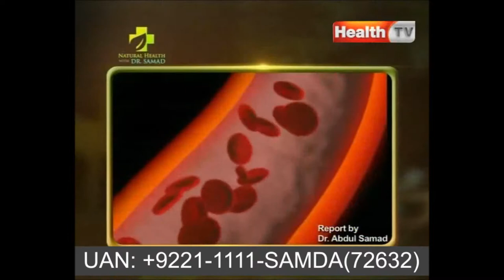Improve Mental Health with World Most Successful Healing Energy SAMDA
★ Become the world's best SAMDA healer AND achieve Healthy, Happy and Successful Life.
This Course also related to……
Read about online Samda, HMF Sessions
Book You Free Consultations at